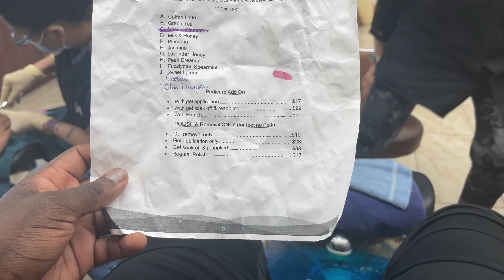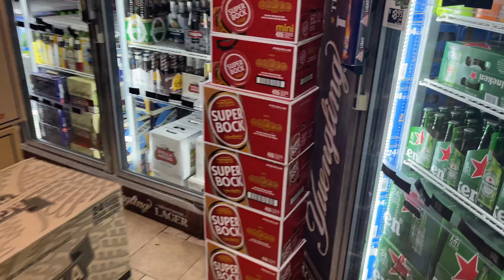i went to New York...